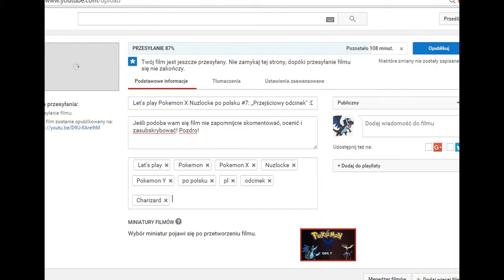Let's play Pokemon Leaf Green Egglocke po polsku #9: Kolejna odznaka do kolekcji! :D